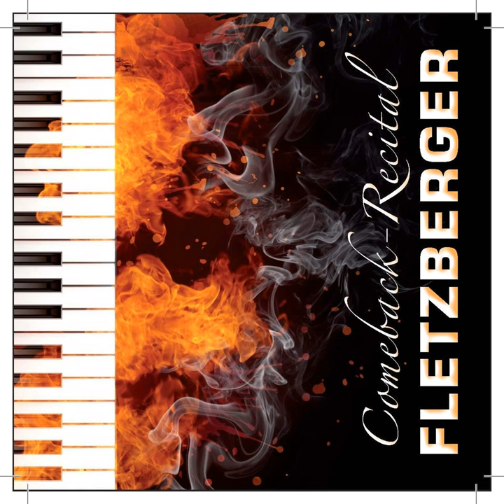Klaviersonate in Es-Dur, Op. 81a: Das Wiedersehen (Live)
Klaviersonate in Es-Dur, Op. 81a: Das Wiedersehen (Live) · Matthias Fletzberger

Composer: Ludwig van Beethoven
Lyricist: Ludwig van Beethoven